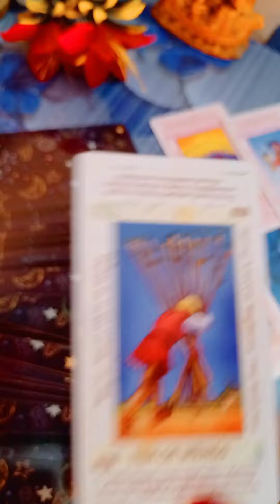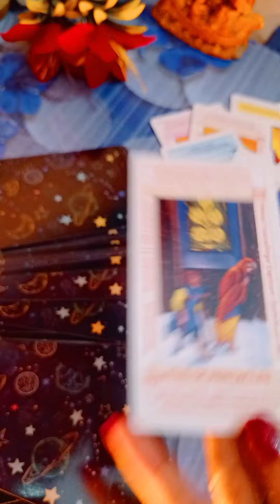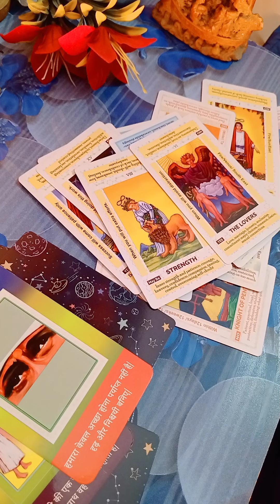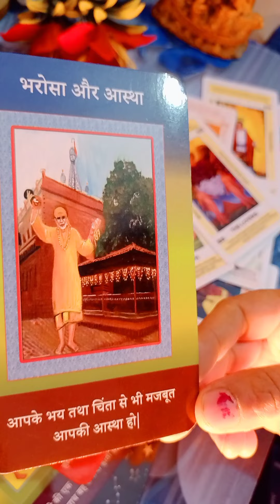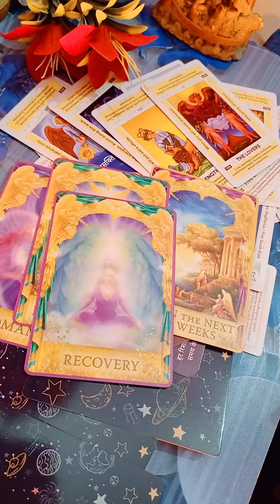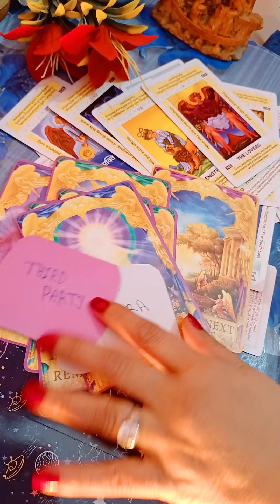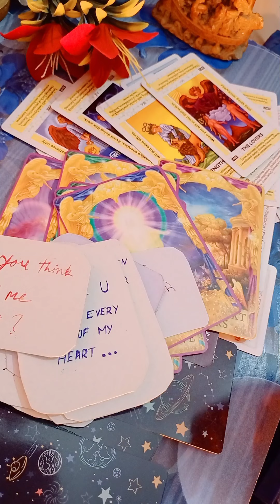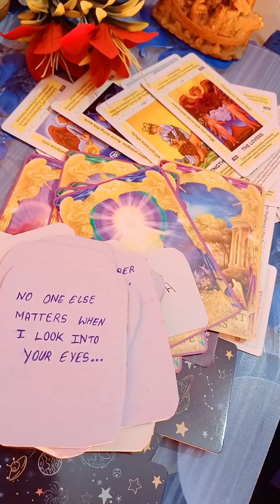Dm current energy channeled song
Teri aankhon ki dariya ka utarna bhi jaruri tha